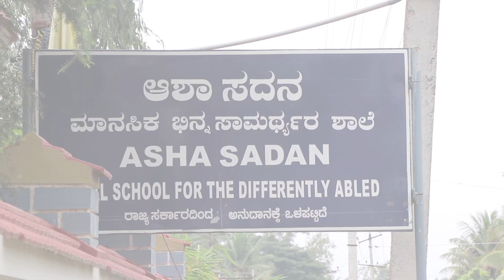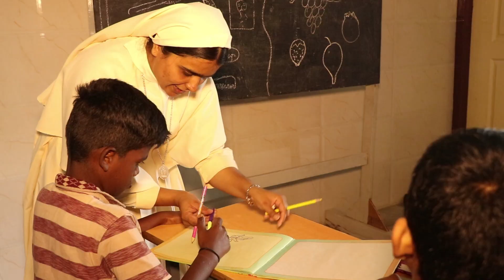EYES of MERCY / ASHA SADAN MANDYA: HOPE FOR THE HOPELESS